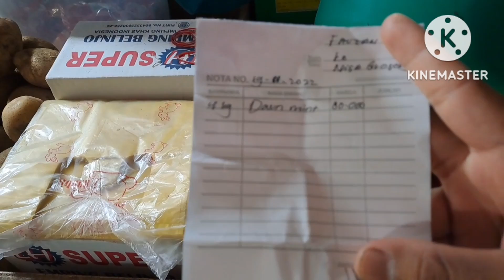Panen daun mint part 2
daun mint selain kaya akan manfaat juga sangat menjanjikan hasilnya,selain untuk aroma dan minuman banyak juga yg suka melalap daun yang satu ini,daun mint terkenal sebagai herbal alami dan kaya manfaat